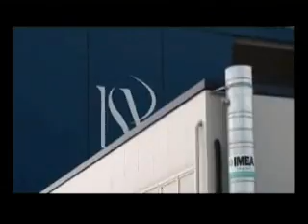עושים גלים 2008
עושים גלים